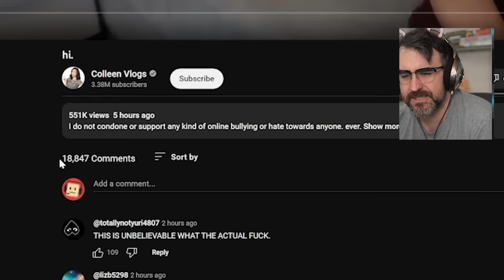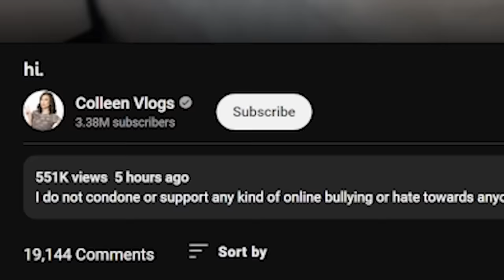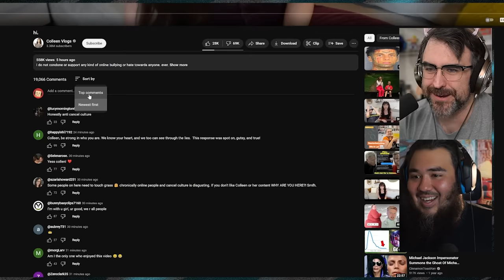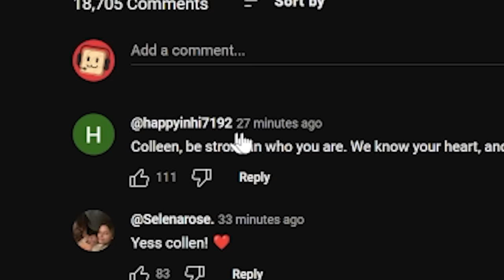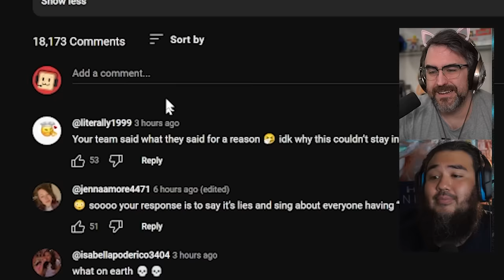The Worst YouTube Apology Video Ever Made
Colleen Ballinger made the worst "apology video" I've ever seen. If that's even what it actually is intended to be. At least it wasn't Miranda Sings doing it?